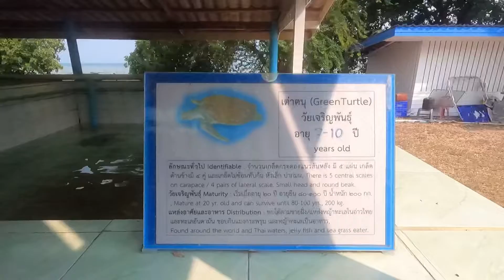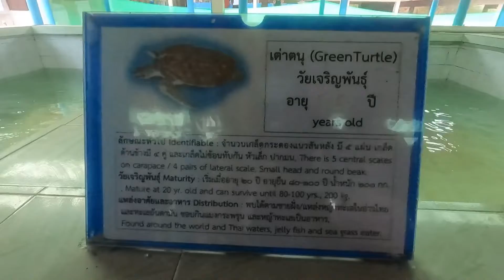Trip to Rayong Part 3 | Jom Tengok Kura-Kura Thailand